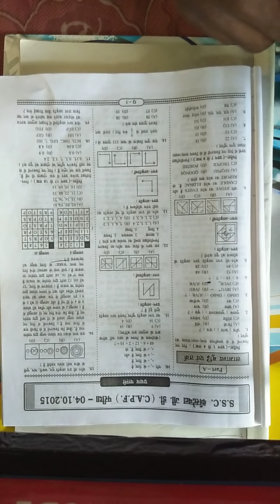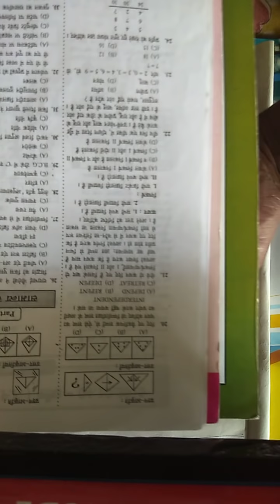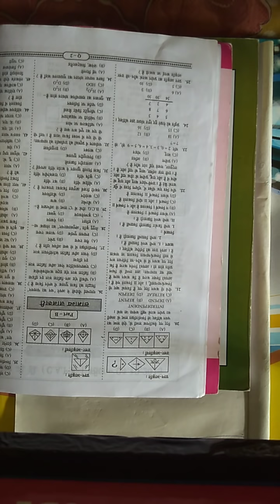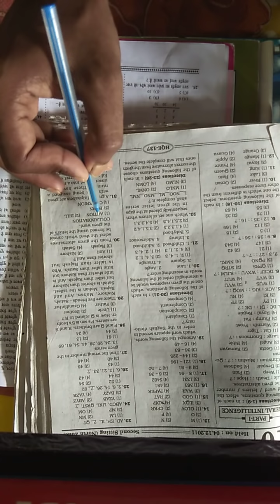Ssc Constable GD/Ssc/W.B.Police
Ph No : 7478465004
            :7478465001